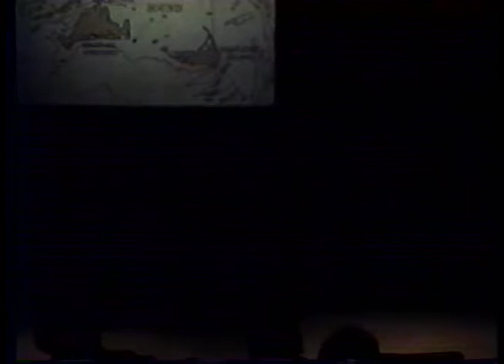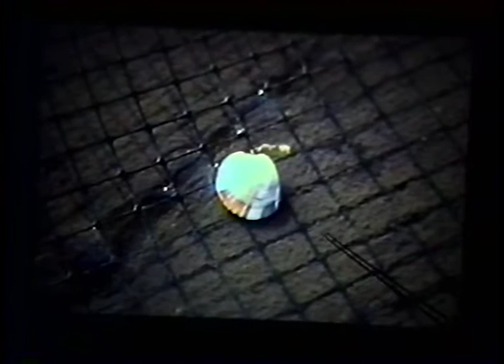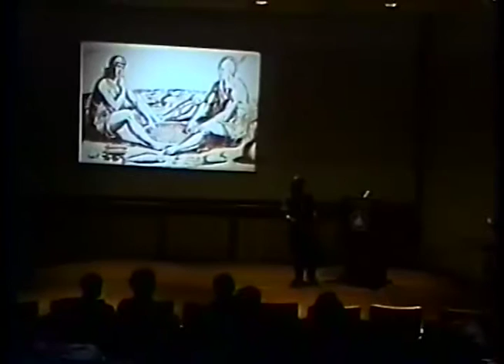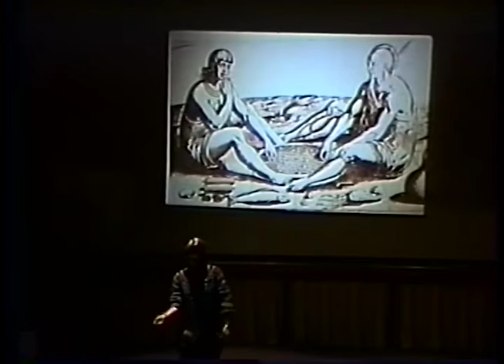Molly Benjamin 1993 Lecture at Woods Hole Sea Grant on "Clam Farming."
Molly Benjamin, a longtime Cape Cod fisherman and columnist at the Cape Cod Times, gave a lecture at WHOI in 1993 as part of Sea Grant's "Ocean Alive" series.

Her talk was entitled "Clammy Wynette and the Steamers - Clam Farming on Cape Cod."